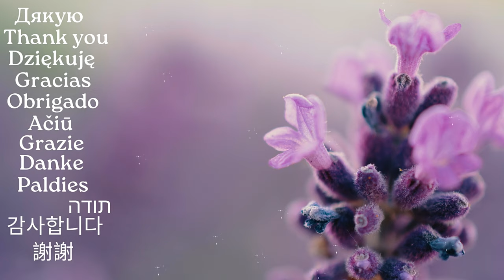Patchwork in the kitchen / DIY mats for dishes / Cozy little things